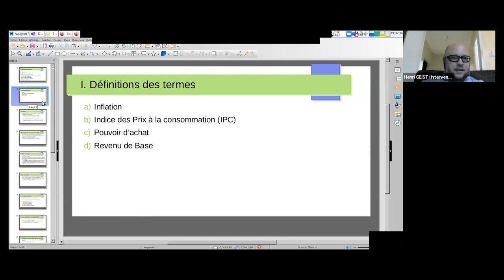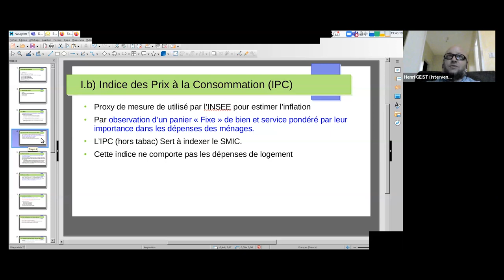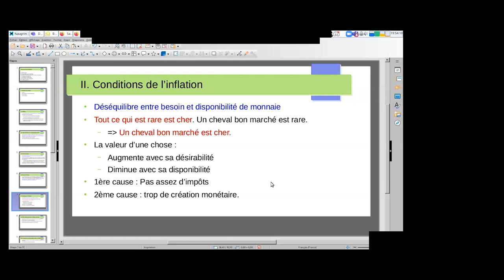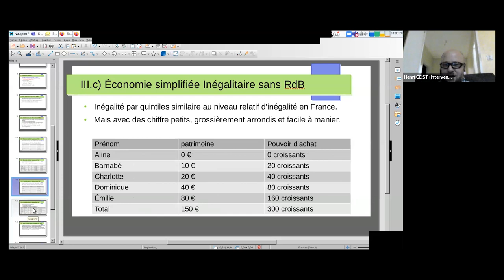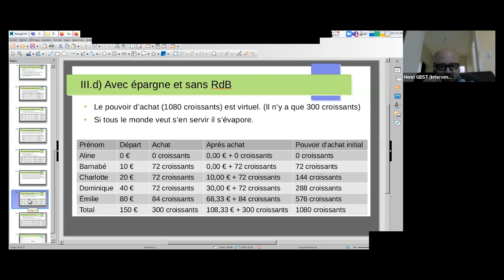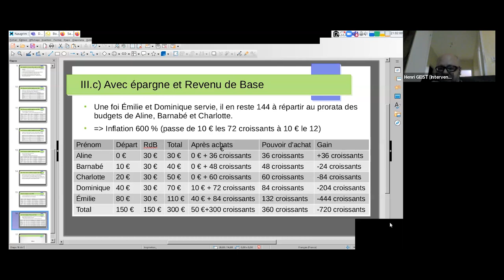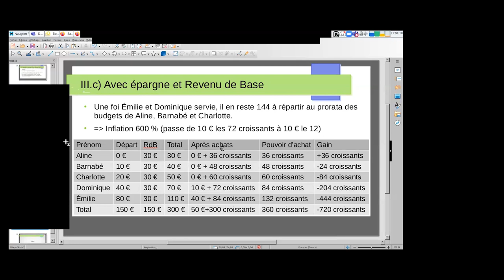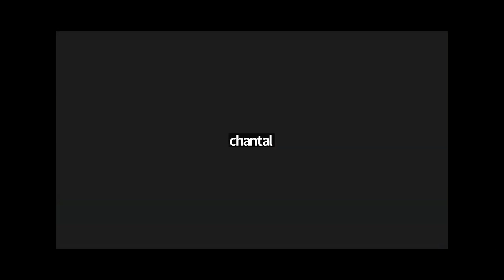Agora - Revenu de base et Inflation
Les Agoras du MFRB, c'est un cycle de formation sur le revenu de base. Dans cette vidéo, Henri Geist nous présente les liens entre Revenu de base et Inflation.